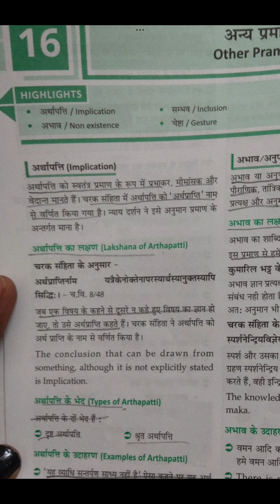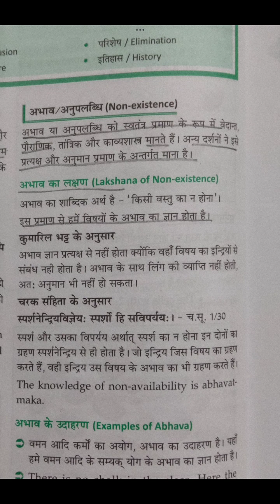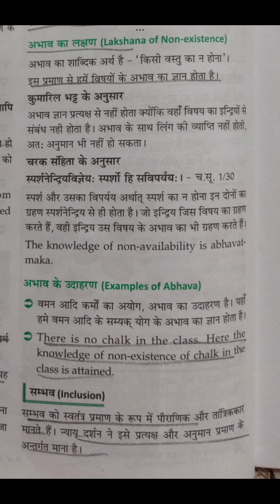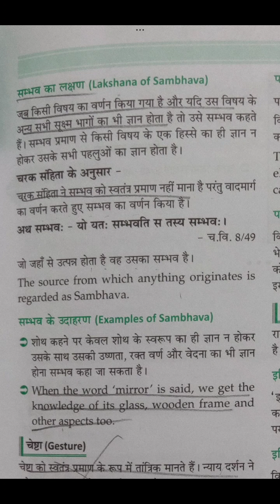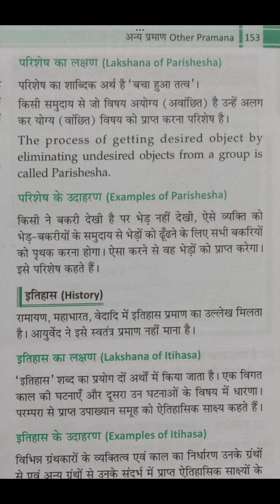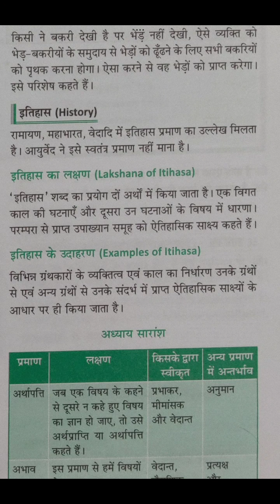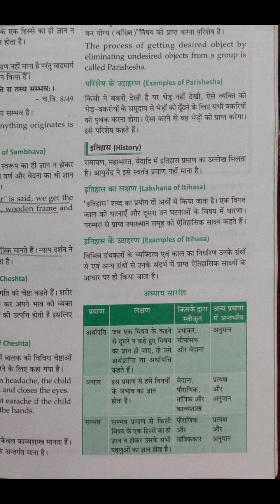अन्य प्रमाण' //पदार्थ विज्ञान lecture / Bams padarth vigyan lecture //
My name is Bhavya Gupta and I am doing bachelor of Ayurveda medicine and surgery.

पदार्थ विज्ञान प्रथम पेपर व्याख्यान

बैम्स प्रथम वर्ष का पेपर सिलेबस व्याख्यान बैम्स द्वितीय वर्ष का पेपर सिलेबस व्याख्यान बैम्स तीसरे वर्ष का पेपर सिलेबस व्याख्यान बैम्स चौथे वर्ष का पेपर सिलेबस व्याख्यान

फिजियोलॉजी एवं आष्टा

Ayurveda News

BAMS News

Ayurveda Medicine

Ayurveda Treatments

Ayurveda motivation

Ayurveda Anatomy

Ayurveda Physiology

Ayurveda Nuskhe

Gharelu Ilaaj

आपको कोई भी प्रॉब्लम हो कोई भी समस्या हो तो आप कमेंट में लिख सकते हो हम आप का समाधान जरूर करेंगे धन्यवाद थैंक यू। PLEASE SUPPORT MY YOUTUBE CHANNEL BAMS LECTURES 🙏

I hope u all will like my videos and you can share your views as well as queries in the comments.

padarth vigyan
bams 1st year padart vigyan lecture
samanya vishesh samvay padartha vigyan
padarth vigyan lecture in hindi
पदार्थ विज्ञान
padarth vigyan bams 1st year
padarth vigyana
vishesh padarth vigyan in hindi
bams 1st year padarth vigyan lecture
padarth vigyan lecture
padarth vigyan bams 1st year lecture
samvay padartha vigyan
padarth vigyaan lecture
padart vigyan lecture in hindi
विशेष पदार्थ विज्ञान
सामान्य पदार्थ विज्ञान
samanya padarth vigyan

bams Lecture
Bams 1st year notes
 Physiology Notes
Sanskrit books
Sanskrit notes
Anatomy Notes
padarat vigyan notes
Ashtanga Hridaya notes
 Anatomy Syllabus
physiology Syllabus
padarat vigyan Syllabus
bams 1st year subjects notes
bams 1st year class, bams pdf
Anatomy lecture
Physiology Lecture
Ashtanga Hridaya Lecture
padarat vigyan Lecture
Sanskrit Lectur
 bams Question Paper
 bams short Notes
bams 1st year class in hindi
padarth vigyan,padarth vigyan lecture in hindi
padarth vigyan lecture
पदार्थ विज्ञान
padart vigyan lecture
bams lecture
padartha vigyan
padarth vigyan syllabus
bams 1st year lecturebams 1st year padart vigyan lecture
padarth vigyan lectures
bams padartha vigyan lacture
padarat vigyan lecture
padart vigyan 2nd paper lecture
padart vigyan 2nd paper all lecture